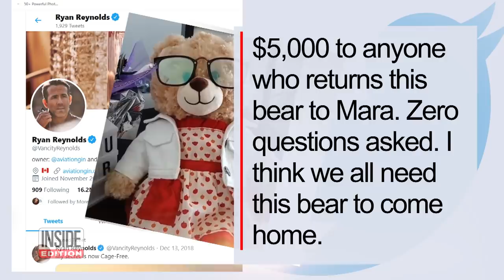28-Year-Old Searches for Her Stolen Teddy Bear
The last memory Mara Soriano, of Vancouver, Canada has of her mom before cancer took her life is a custom teddy bear that contains an audio recording of her voice. Now, Soriano, 28, is pleading with whomever stole the bear to give it back, no questions asked. Now, celebrities, including Vancouver native Ryan Reynolds, are calling for the bear’s return. He tweeted Saturday that he’s even offering $5,000 to whoever brings it back. “I think we all need this bear to come home,” he said on Twitter.